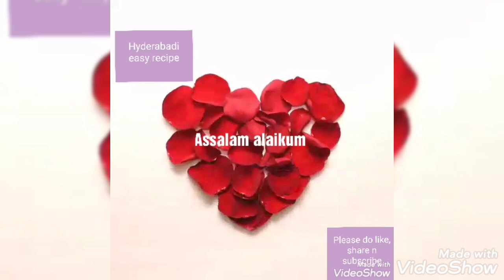Hyderabadi Palak Gosht/Mutton Spinach Recipe By[hyderabadi easy recipes]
welcome to my hyderabadi easy recipes. is video me maine hyderabadi palak gosht ki recipe share ki hai❤❤❤❤❤❤❤❤❤❤❤❤❤❤❤❤❤❤❤❤❤❤
❤❤❤😍😍😍😍😍😍❤❤❤❤😍😍😍😍😍😍❤❤❤❤❤❤❤❤❤😍😍😍😍😍😍thanks for watching my video ❤❤❤❤❤❤❤❤❤❤❤❤❤hope u all r doing great here my new recipes hope u all r like it plzzzzz subscribe my channel n share it with ur family n friends lots of ❤❤❤❤Love 😍😍😍😍😍😍😍😍❤❤❤❤😍😍❤😍❤😍😍😍😍😍😍😍😍😍😍😍😍😍